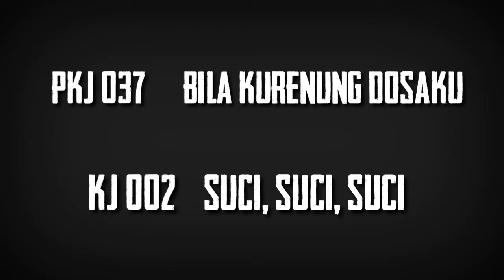PKJ 37 - BILA KURENUNG DOSAKU & KJ 002 - SUCI, SUCI, SUCI [INSTRUMENTAL]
Pelengkap Kidung Jemaat 037 - Bila Kurenung Dosaku (A.K. Saragih)
Kidung Jemaat 002 - Suci, Suci, Suci
(Syair: "Holy, Holy, Holy" Reginald Heber, 1826
Terjemahan oleh Yamuger, 1978

Arranged, Played, and Mixed by: KEZIA AUDINA using FL Studio (Mobile Version)

the recording boys:
- Focusrite 2i2 2nd gen
- Roland Digital Piano FP-30
- Adobe Audition CS5.5